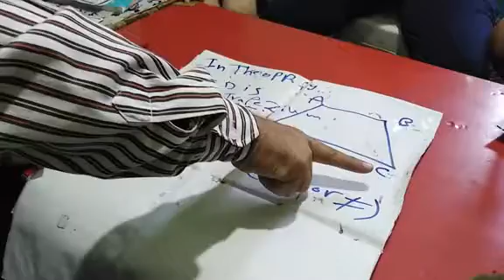شبه المنحرف. هندسة الصف الرابع الابتدائي ٢٠١٩. Grade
Rapezium.   Geometry Grade 4.